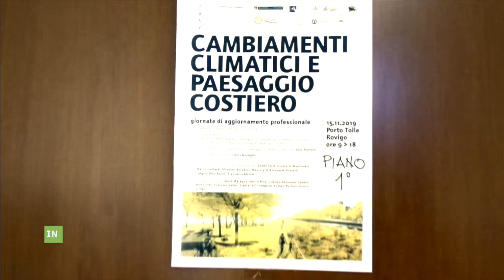IN 3 MINUTI - 18/11/2019